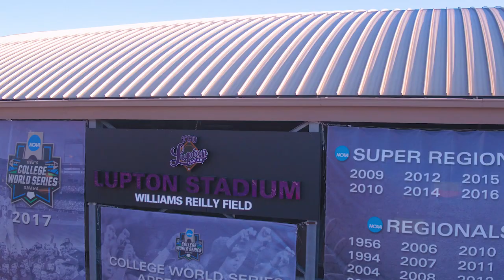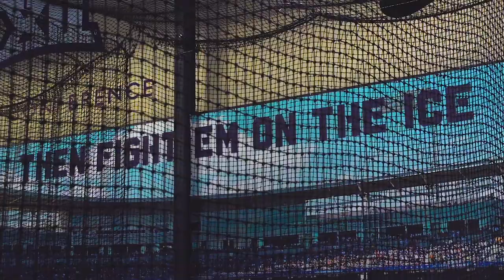TCU Baseball 2020 Intro Video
Intro video for 2020 TCU Baseball team